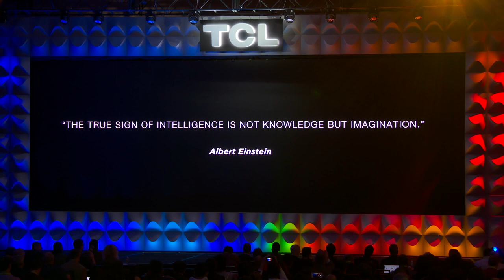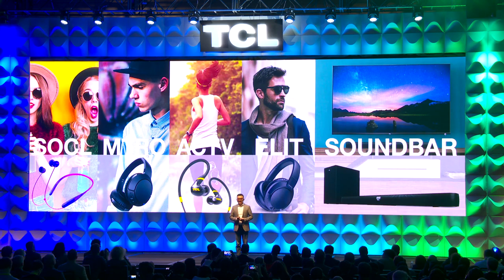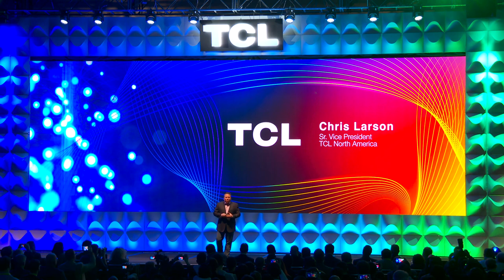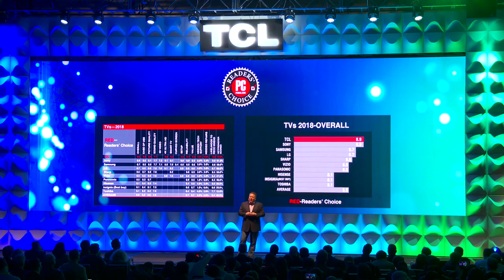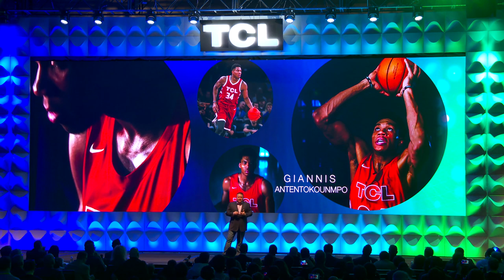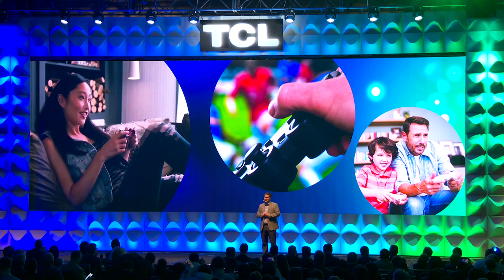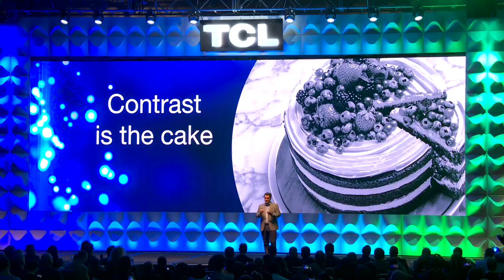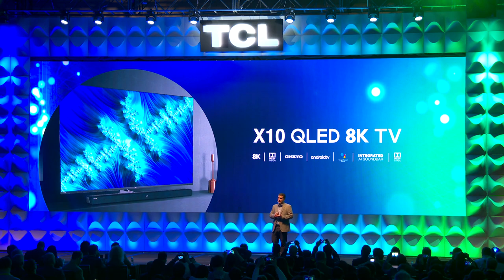2019 CES TCL Press Conference: Making Life Intelligent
TCL, one of the top three global television brands and leading consumer electronics company, debuted its latest artificial intelligence (AI)-powered 8K TVs, including the flagship TCL X10 QLED 8K TV and an 8-Series flagship TV, its first QLED 8K TV for the US market, at the International Consumer Electronics Show (CES) 2019 in Las Vegas, Nevada. The company also officially announced it has joined the 8K Association as a founding member and launched its new branded platform for AI solutions, TCL AI-IN.